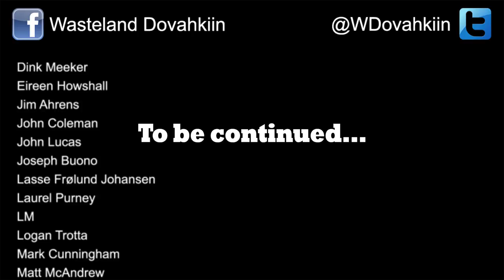Let's Role Play Fallout 76 - Ep. 7: Terror on the Wing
In this video series me and a friend will attempt to role play as heavily as possible in a game that doesn’t treat role players kindly.

In this episode: Keren and John continue their investigation of the Morgantown Airport, and encounter the source of the scorched plague first hand.

Credits:

Keren Nash – Wasteland Dovahkiin
John Nash – Dink Meeker

Recorded by Wasteland Dovahkiin using OBS software
Gaming Platform – Xbox One
Edited by Wasteland Dovahkiin

Music in the intro and outro is “Take Me Home, Country Roads” from the Fallout 76 Official Soundtrack.